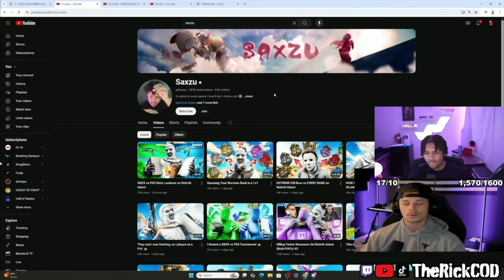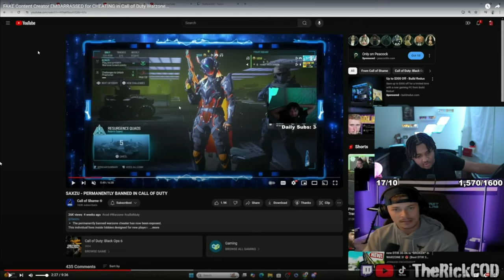The Hidden Truth About DEFENDING CHEATERS